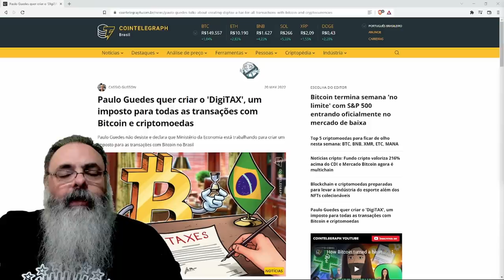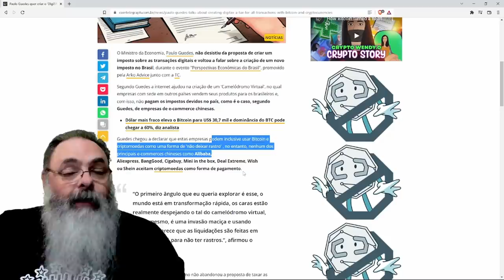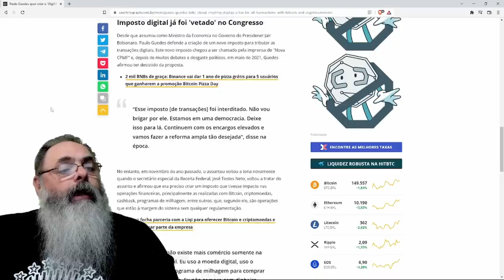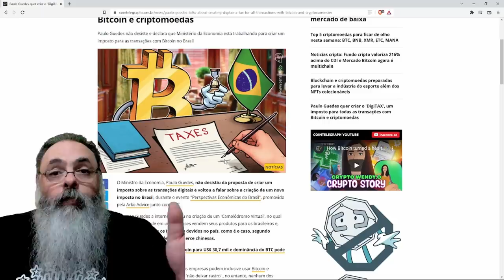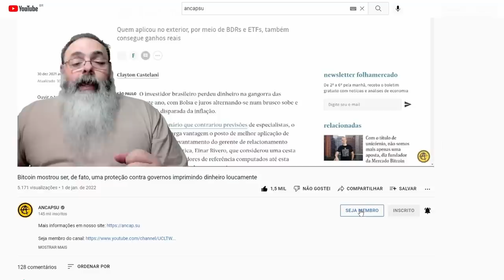IDEIA idiota de Paulo Guedes só piora tudo: DIGITAXA é ROUBO